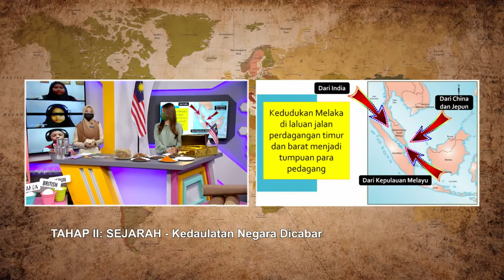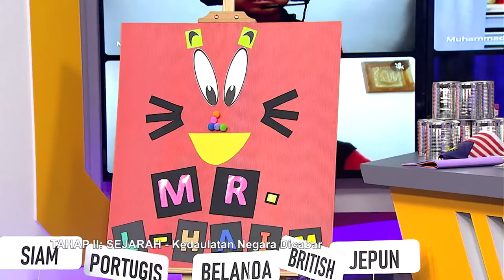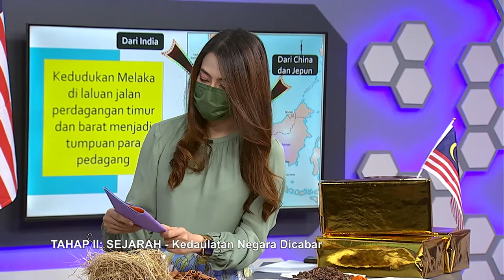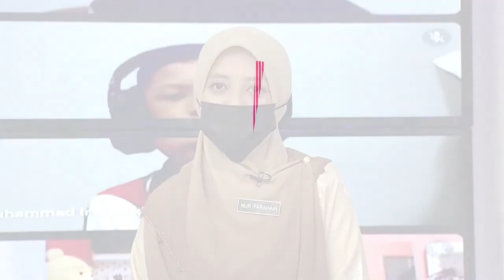DidikTV Teroka Ep 287 Tahap II Sejarah Kedaulatan Negara Dicabar